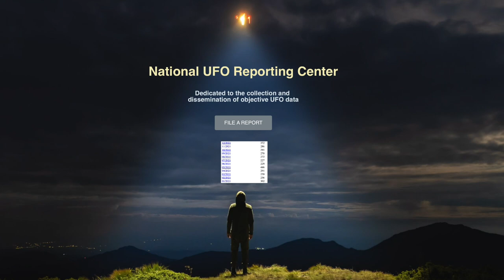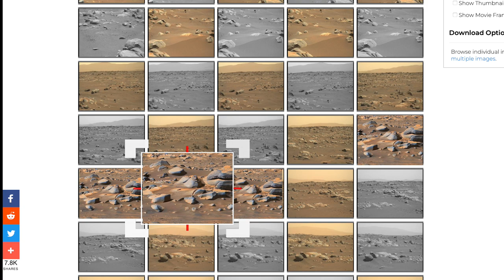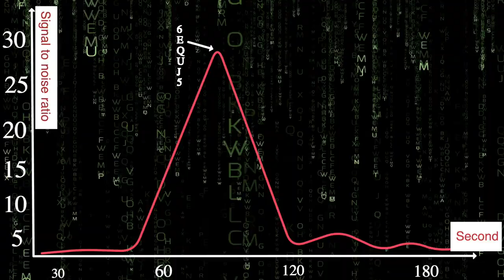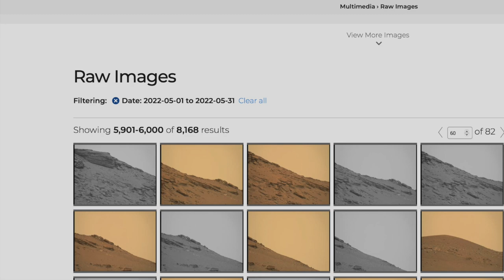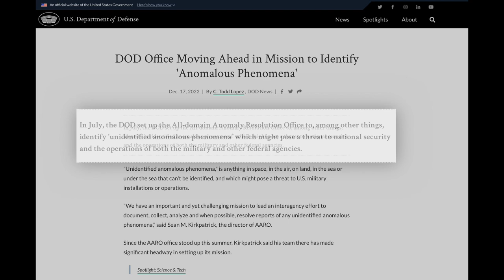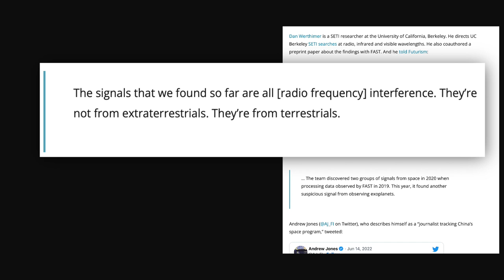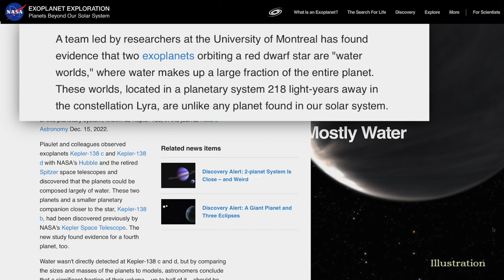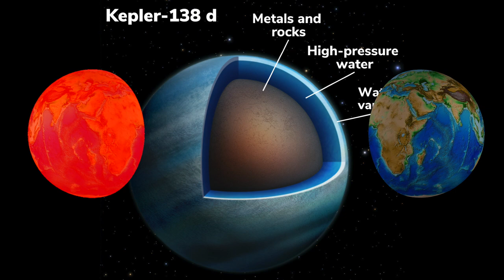The most important extraterrestrial events in 2022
Scientists have been searching for signs of extraterrestrial life for more than three decades. Although all the efforts have been unsuccessful so far, but in the meantime, there were discoveries from the outer world of the earth that gave mankind hope in finding extraterrestrial life. In this article, we take a look at the most important space events in 2022.